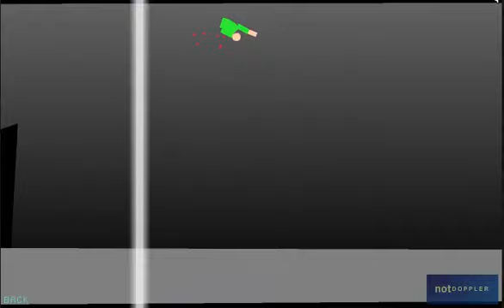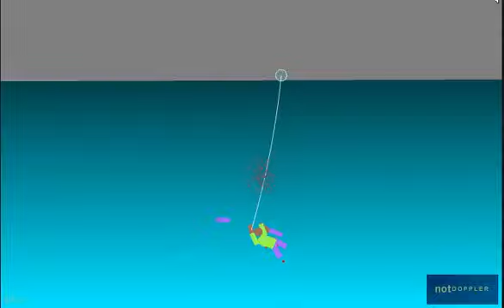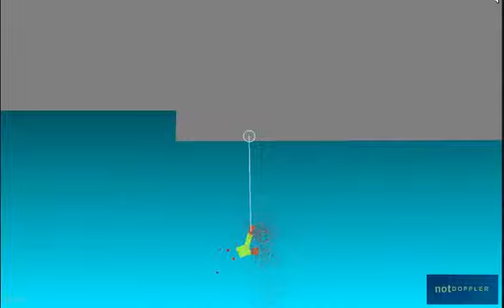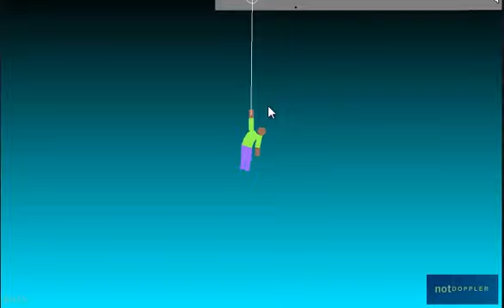Stickman Happy Wheels---HANGER--Lets play (1)